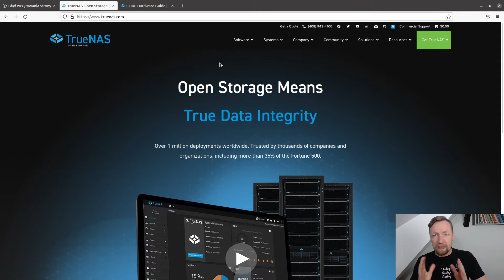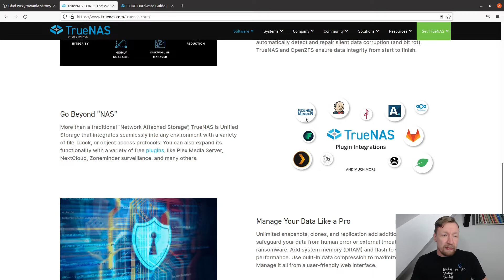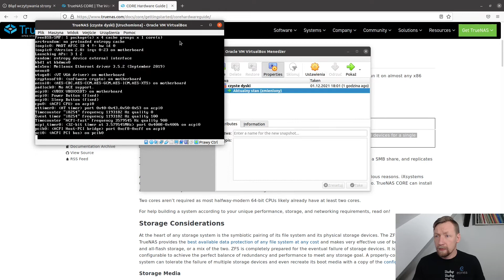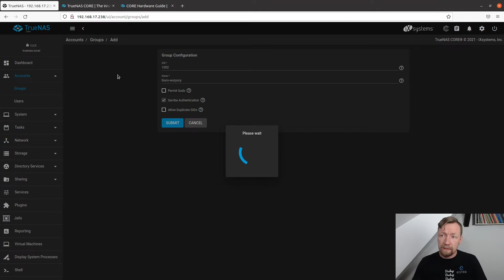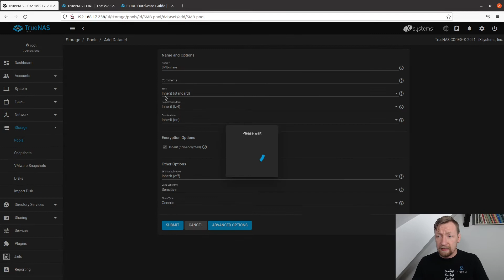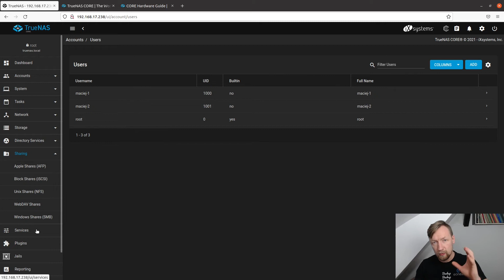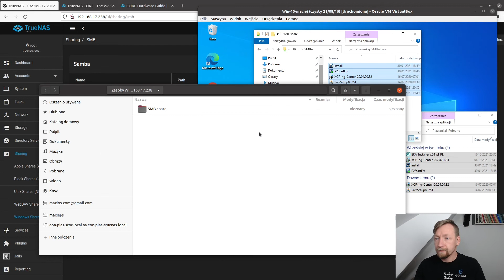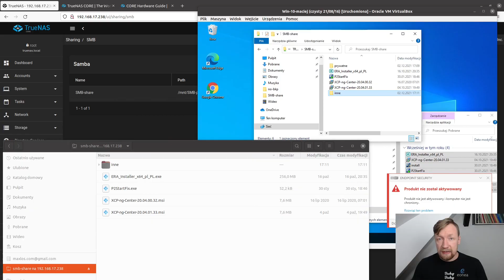TrueNAS - własny serwer danych od podstaw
Jak prosto i sprawnie skonfigurować sobie od podstaw własny serwer na dane, pliki i inne?
Bezpiecznie przechowywać filmy, zdjęcia i całą resztę danych?
Instalacja i konfiguracja serwera sieciowego SMB.

0:00 - intro
0:40 - czym jest TrueNAS
1:10 - dlaczego akurat TrueNAS
5:15 - wymagania minimalne dla TrueNAS
6:20 - środowisko testowe
6:50 - instalacja TrueNAS CORE
8:50 - użytkownicy i grupy
10:50 - zasoby, pool, dyski ZFS
15:15 - prawa dostępu do pool i zasobów
15:55 - uruchamianie serwera plików SMB
19:25 - montowanie dysku sieciowego na komputerze
21:45 - współdzielenie plików i ograniczanie praw dla innych użytkowników
24:00 - outro

Pomagamy firmom chronić ich dane i wspieramy przy pracy zdalnej.
Jeżeli interesują Cię kompleksowe rozwiązania zwiększające bezpieczeństwo Twoich danych skontaktuj się z nami